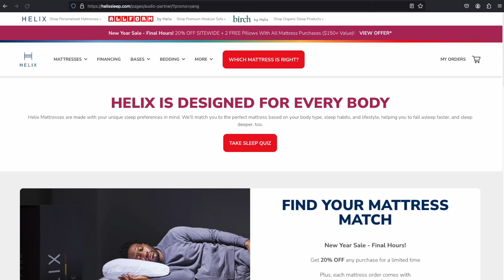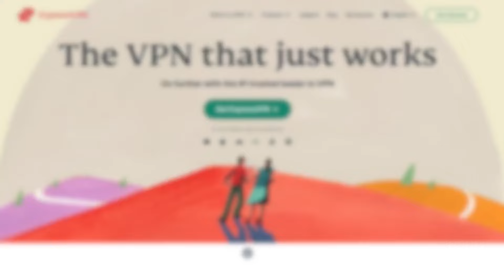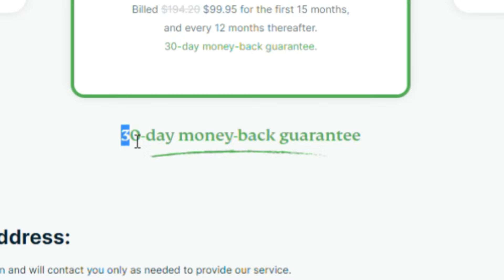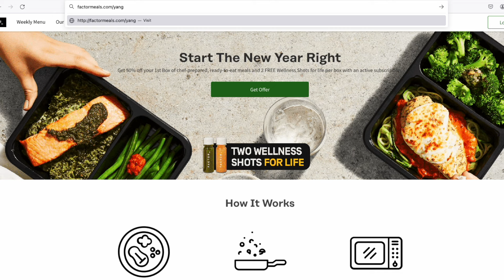The Human-Centered Economy: How Time Banking Can Change the World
In this episode, Andrew and Freakonomics Radio's Stephen Dubner explore the concept of Time Banking, a system where time is used as currency to exchange services within communities, promoting human interaction and communal support without relying on money. Andrew discusses the mechanics of Time Banking, where participants can offer services like tutoring in exchange for time credits, which can then be used to receive other services. Despite its historical roots dating back to the early 19th century and its presence in 42 countries, Time Banking remains a niche concept with around 40,000 active members globally. Could Time Banking help revive community engagement by making service more rewarding? Starting with local communities like New York City, can we grow it into a viable system that generates trillions of dollars in value by tapping into underutilized human resources in areas such as healthcare, education, and community services?

Humanity Forward Foundation and Freakonomics Radio are joining forces to launch a time banking initiative!

00:00 - Intro
00:46 - A Parallel Economy
04:48 - The Origins of Time Banking
09:17 - How “Human Dollars” Work
15:08 - What Success Looks Like
17:41 - Samarity and Virtual Dollars
21:41 - Concerns & Other Currencies
26:06 - Who Will Lead this Movement?

code helixpartner20
code yang